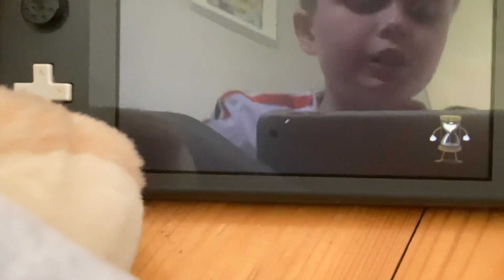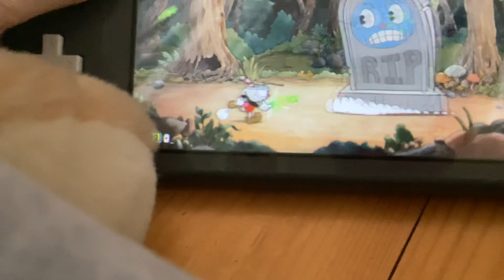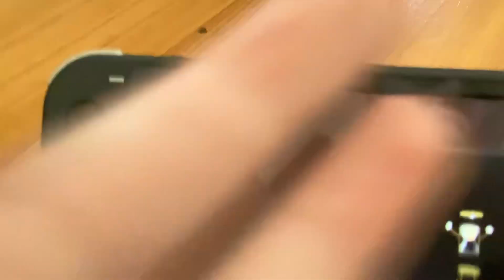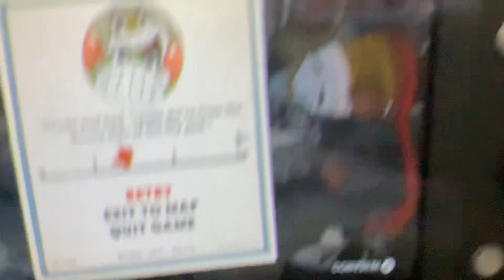Fighting goopy le grande in cup head part 2